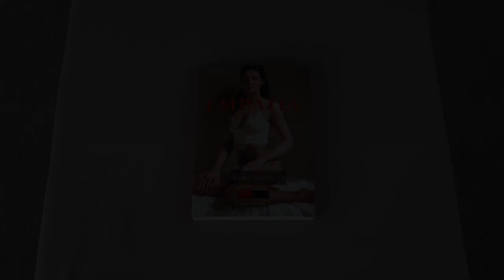EMPATIA Sheer 20 tights (Unbox)